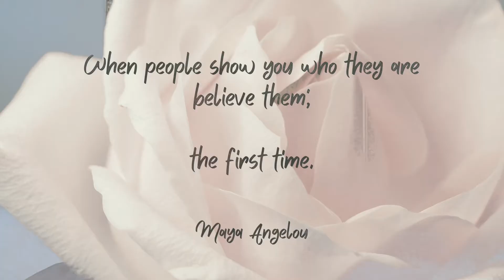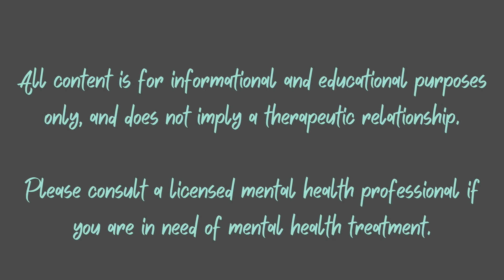THESE ARE THE EARLY SIGNS YOU ARE DATING A NARCISSIST: AM I DATING A NARCISSIST?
Are you dating a narcissist?🤦‍♀️🥺😡💕

What are the EARLY SIGNS that you are dating a narcissist?

In the very beginning of a relationship with a narcissist, we will never feel as seen and heard as we do with a narcissist, as they shower us with their powerful, magnetic light, making us feel like the most special humans on the planet.

And, if we come from certain childhoods and/or have certain ways of engaging in the world, as caretakers, empaths, having our own issues with self esteem, or wanting to finally be taken care of for once in our lives, we can miss the early signs.

When we talk about narcissistic abuse, it seems so obvious on the outside.

Why would we EVER be with someone so incapable of seeing and loving us for who we truly are?

Why would we be with someone so selfish and self absorbed, so wounding?

While in some cases the abuse starts almost immediately, in many other cases it's a subtle suffocation of abuse, but by time we realize it, we are too attached, too hopeful, feeling like "they might change," and so, we stay.

And we stay and stay and stay.  Some eventually leave, some never do.

And some realize it quickly and leave too, but I would say this is less common.

💕💕💕This video is about the less obvious, low key signs of dating Narcissists, and includes not only what they might say or do, but what types of issues in our lives may increase our risk for opening our hearts and lives to Narcissists.💕💕💕💕

IDEAL VS BORDERLINE MOMS

PARTS 2 AND 3:
BOUNDARIES, BOUNDARY VIOLATIONS
AND SETTING BOUNDARIES WITH  BPD/NPD AND IMMATURE HUMANS

SEX AND YOUR ATTACHMENT STYLE